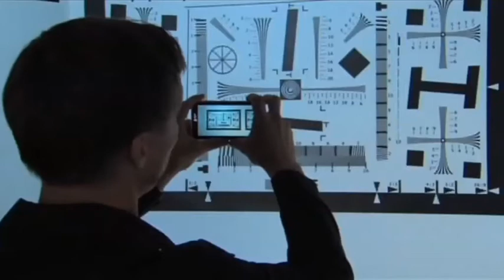Microsoft has Nokia up its sleeve after $7 billion purchase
Microsoft has Nokia up its sleeve after $7 billion purchase, US Trade deficit jumps 13.3% to $39.1BN while global miners to spend $244BN on Capex by 2015. Over €100mn for a single player, with a country struggling with immense debt.
Joining Bruce is joined by Nic-Norman Smith from Lentus Asset Management and Sasha Naryshkine from Vestact.